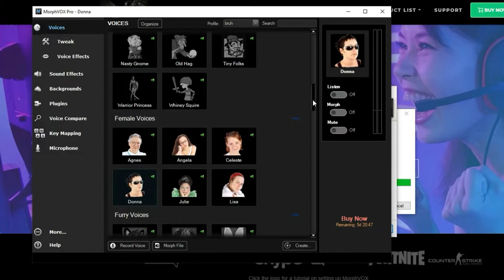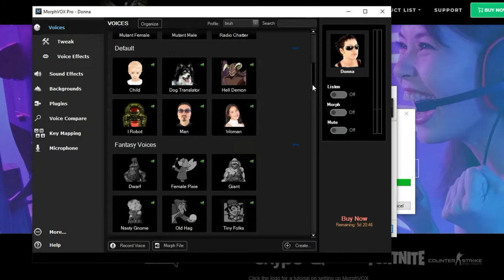Dicas do Mestre: E as vozes dos NPCs?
Olá pessoal! No vídeo de hoje vamos falar um pouco sobre as vozes que o mestre faz para os NPCs em suas mesas de jogo.

Os progrmas e sites que mencionamos no vídeo você pode acessar através destes links aqui: